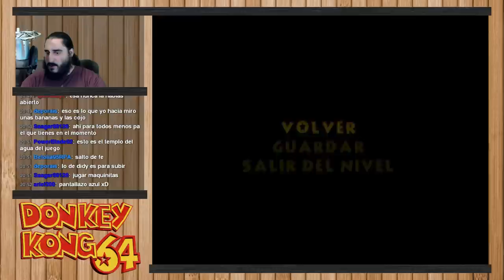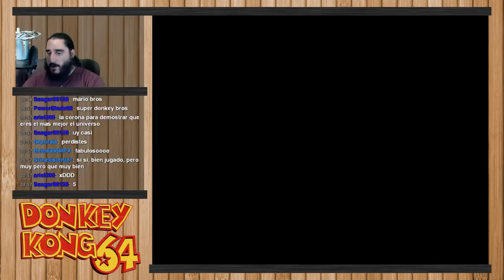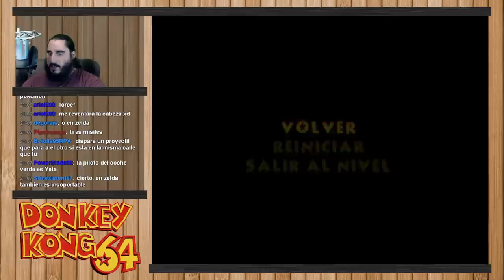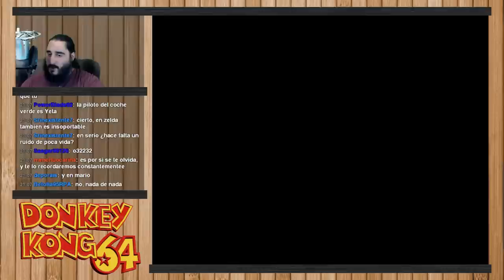Donkey Kong 64 [N64] | Parte 14 - Monos Motorizados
Emitido en directo el Martes 18 de Agosto de 2015